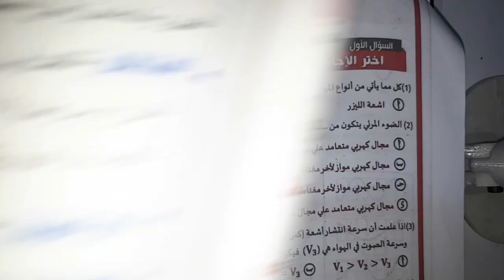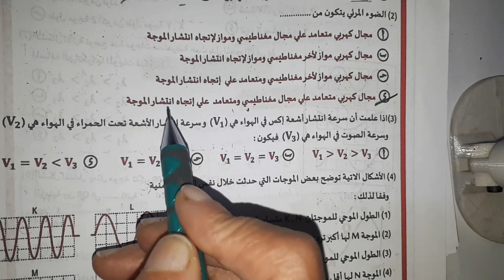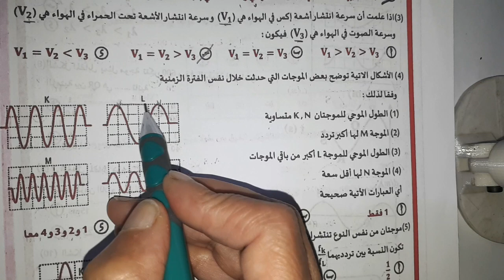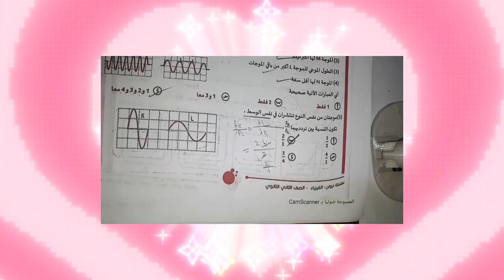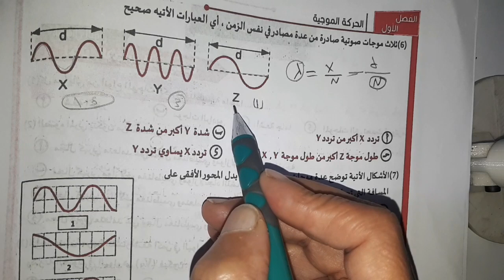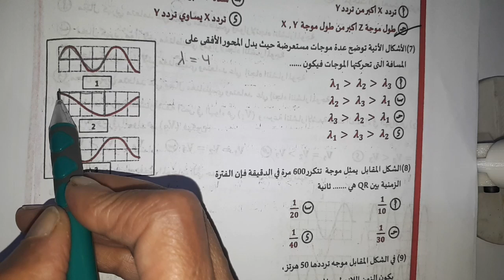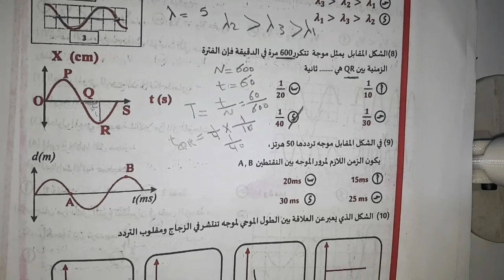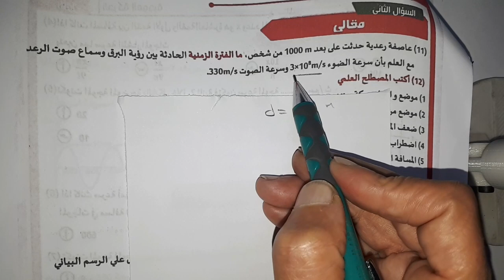الامتحان رقم ٨ كتاب نيوتن مراجعة نهائية تانيه ثانوي فيزياء